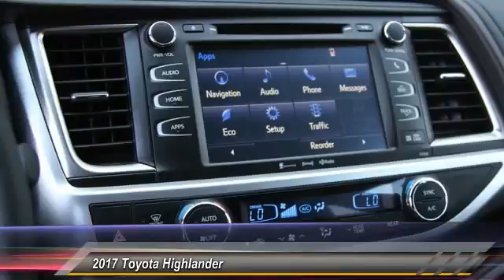2017 Toyota Highlander HS511381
2017 TOYOTA HIGHLANDER Gahanna, OH
Stock# HS511381

Toyota Direct
4248 Morse Rd

SEE LIVE HD VIDEO!!! Nicely equipped with BACK-UP CAMERA, ALL WHEEL DRIVE, LEATHER, HEATED FRONT SEATS, NAVIGATION, LANE DEPARTURE WARNING, BLUETOOTH, MOONROOF, MP3 Player, BLIND SPOT MONITORING, CHILD LOCKS, 3RD ROW SEAT, KEYLESS ENTRY, 26 MPG Highway, SAT RADIO, POWER LIFTGATE, ALLOY WHEELS!.